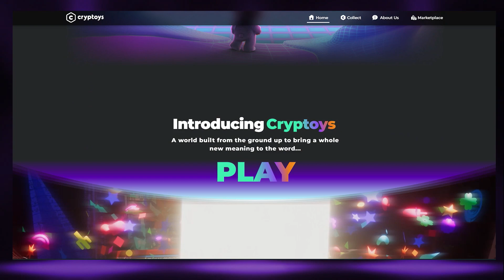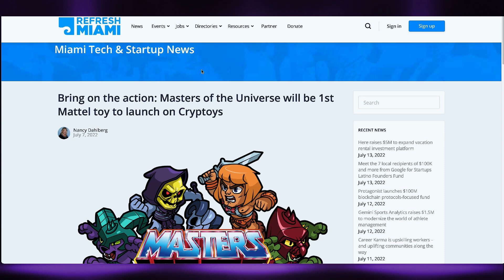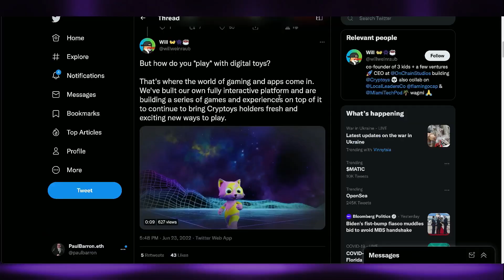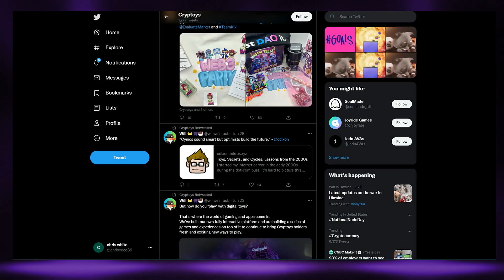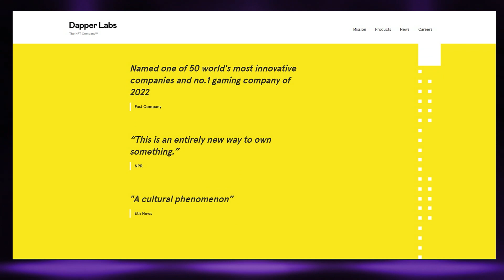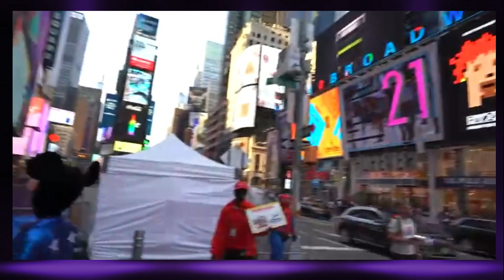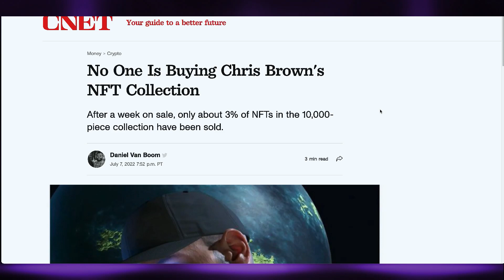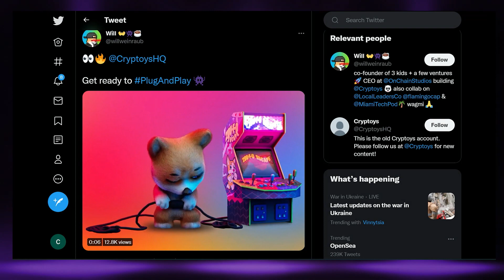NFTs: The Future of Toys | Cryptoys + Mattel Metaverse! | CEO Will Weinraub interview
Mattel, the toymaker behind plastic classics like Barbie and Hot Wheels announced it’s partnering with the NFT platform “Cryptoys” to create playable, customizable NFTs. Mattel will sell its toys as NFTs which can then be used on the Flow Blockchain. On the platform, users can personalize their avatars and eventually create their own custom-made games. These characters will reportedly grow and adapt over time, much the same way as an early 2000’s Neopet.

00:00 intro
00:49 Cryptoys
03:45 Toy Companies
04:57 Mattel Partnership
05:22 Masters of The Universe
10:07 Digital Toy Gameplay
14:23 Barbie & Hot Wheels
15:24 Flow Blockchain
19:04 Gameplay & Unboxing
23:32 Mainstream Adoption
27:37 Proof of Ownership
32:32 Gamers vs. NFTs
36:16 outro